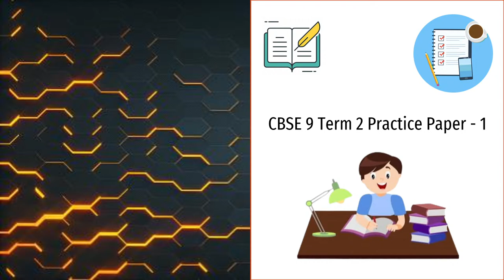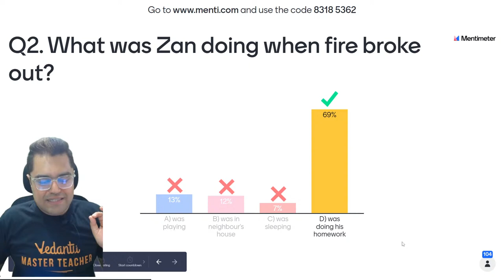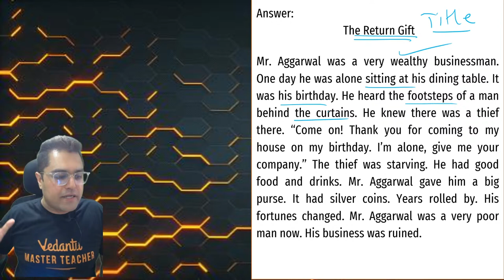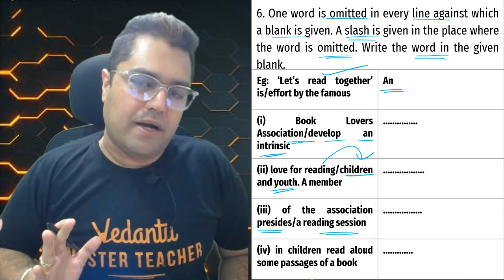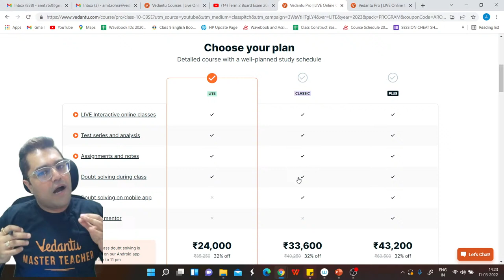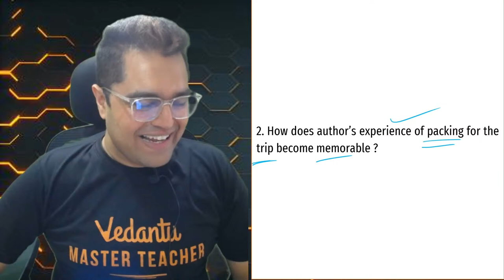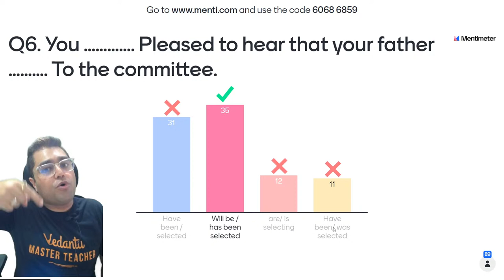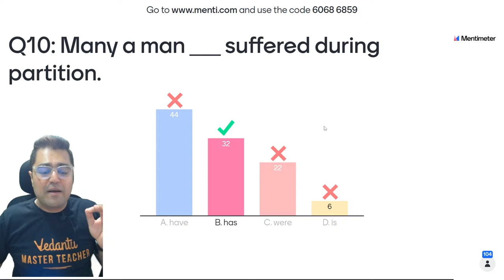Term 2 Board Exam 2022🧐: CBSE Class 9 English Practice Paper with Solutions✍️[Praper-1] Vedantu 9&10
CBSE Class 9 English Practice Paper with Solutions [Paper-1] | Class 9 English Sample Paper 2022 Term 2 | Term 2 Board Exam Preparation 2022 | NCERT Solutions for Cass 9 English Vedantu9and10Hindi Are you guys worried about How to face Term 2 Board Exams? How to Practice Questions for Term 2? So No need to worry about it because Amit Sir will take you through "CBSE Class 9 Practice Paper with Solutions✍️ for Term 2" which will be explained with Solutions for all Questions in detail. This session will help you to score more marks in Class 9 English by taking the "Practice Paper Questions From CBSE Class 9 English Term 2 Exam". We are sure this session will be more helpful for class 9 students. Practice Pares is important, So Practice As Many as Possible Papers, From Practice Papers, we can expect few questions in Board Exam this will help to boost your score.

📌 Topics Covered In this Session:
✦ CBSE Class 9 English Practice Paper with Solutions
✦ Term 2 Practice Paper Class 9
✦ Term 2 Practice Paper Class 9 English
✦ Sample Paper Class 9 English
✦ Class 9 English Practice Paper
✦ CBSE Class 9 English Practice Paper
✦ Class 9 English Sample Paper 2022 Term 2
✦ CBSE Sample Paper 2022 Class 9 Term 2
✦ CBSE Class 9 Practice Paper for English
✦ Class 9 Term 2 Subjective Questions with Answers

I hope you guys enjoyed this video on "Term 2 Board Exam 2022🧐: CBSE Class 9 English Practice Paper with Solutions✍️[Paper-1] Vedantu 9&10".